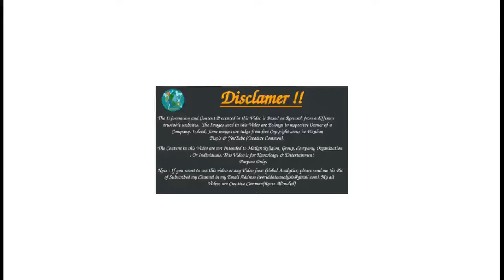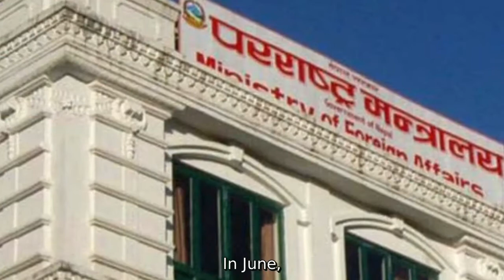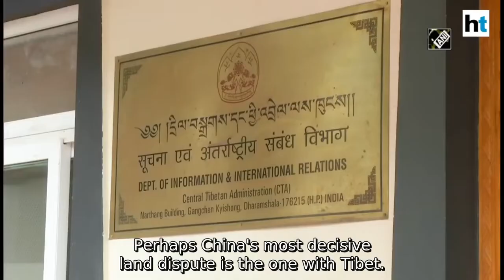China Build 11 Building in Nepal's Territory | Rising Tension Between Nepal & China | China vs Nepal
Science & Technology
Elon Musk's Neuralink | Artificial Brain | All you need to Know | Our Brain will be like a Robert

Top 10 Powerful Countries of the World || Do not take revenge to these Countries || USA || India ||

Peoples are Dying By Fire Mostly in these Countries || Fire takes life of People || Death Case

Top 10 Most Popular Web Series | You must Watch | Stranger Things vs MOney Heist vs Dark

Top Powerful Countries of the World (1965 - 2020) | China vs India vs USA | Highest Active Military

Top Car Manufacturing Companies of the World (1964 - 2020) | BMW vs Lamborgini Vs. Ferrari vs Maruti

Top 10 Best Selling Luxurious Cars | Lambrogini vs BMW vs Austin Martin vs Bugattivs Ferrari | (200)

Top 10 Video Games with Massive revenue since 2000 to 2020 | Pubg vs. GTA V vs. Fortnight vs | $B

Top 10 Popular Browsers from 2009 to 2020 | Chrome vs Firefox vs Safari vs UC Browser | Which is bst

Corona Virus (COVID-19) Cases in Top 15 Countries from 31 December to 10 July | Running Bar Graph